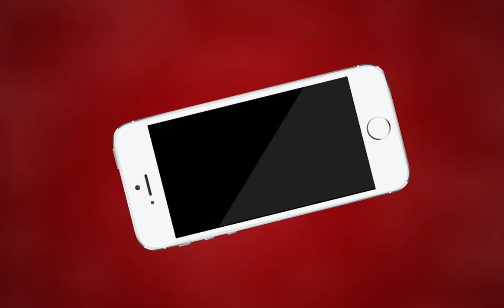Bhagwant University अजमेर में फिर किया छात्रों ने हंगामा | MTTV INDIA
भगवंत यूनिवर्सिटी अजमेर में फिर किया छात्रों ने हंगामा, NSUI कार्यकर्ताओं और छात्रों ने दो घंटे तक बंद रखा यूनिवर्सिटी परिसर का गेट, NSUI ने छात्रों के साथ किया भगवंत यूनिवर्सिटी में विरोध प्रदर्शन, छात्रों ने विश्वविद्यालय पर बेवजह फाइन लगाने का लगाया आरोप, एनएसयूआई नेता नवीन सोनी, ईश्वर राजोरिया, मोहित मल्होत्रा के नेतृत्व में हुआ प्रदर्शन